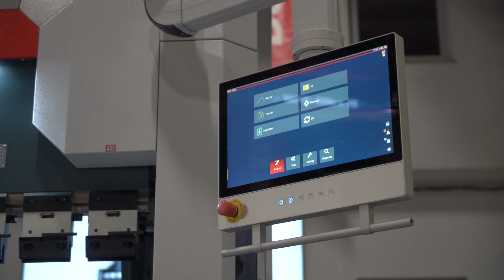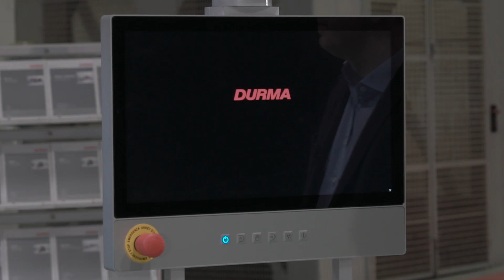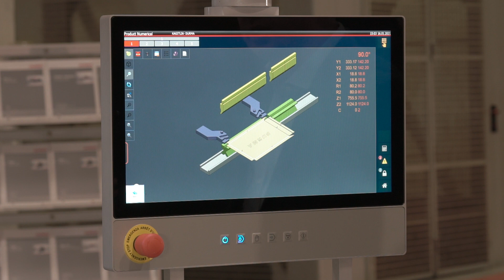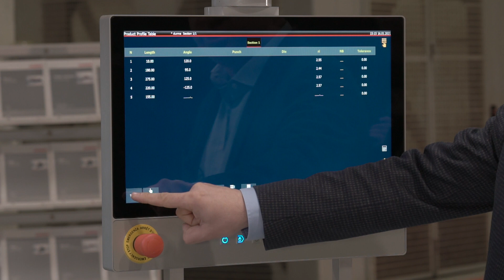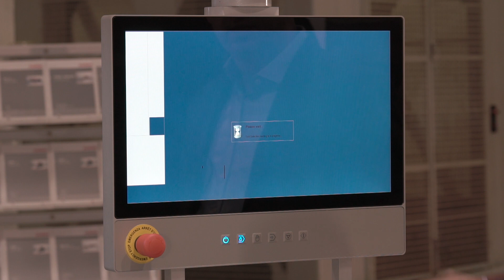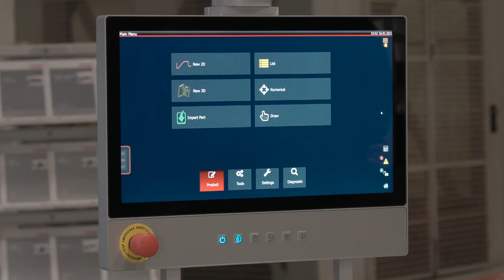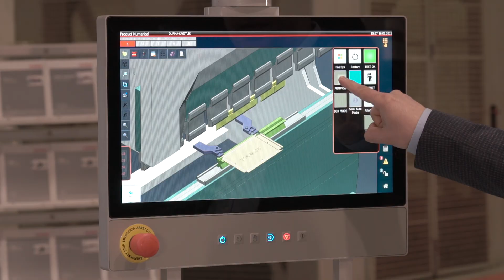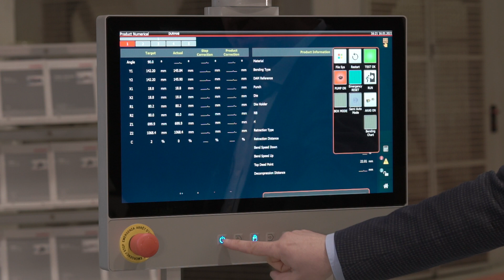DURMA SKY 22 CONTROL UNIT PROGRAMMING